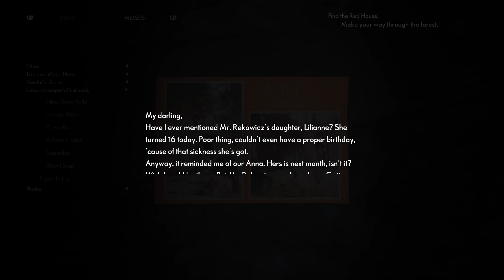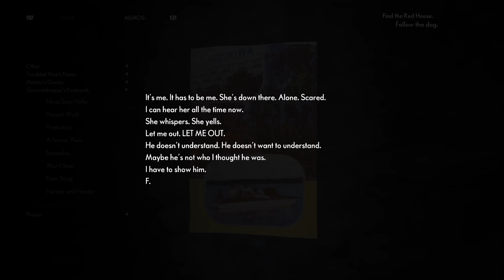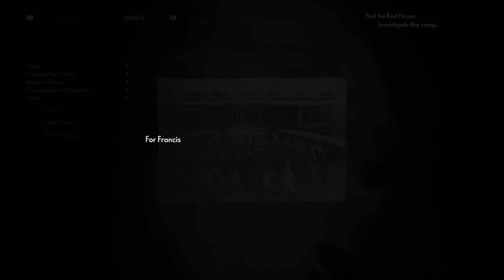The Medium Part 12 Niwa Forest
As we wonder the forest around Niwa Hotel what Else Can we uncover following the shocking Events around Richard and Thomas

How is Marianne Linked to the events of the past what else will we uncover?